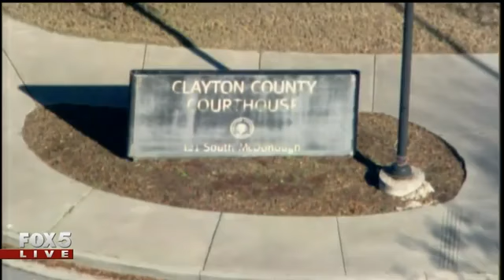Over the scene of an officer involved shooting at the Clayton County Courthouse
SKYFOX 5 is over the scene of an officer involved shooting at the Clayton County Courthouse.